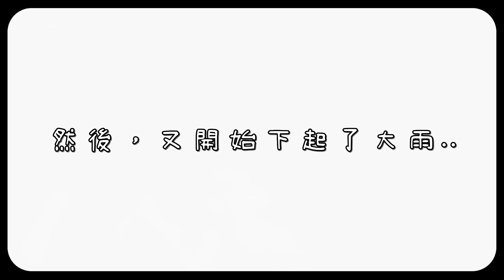【釣魚津觸咪】啥情況?下雨天反而更咬!?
祝大家新年快樂~吳郭魚滿滿滿滿滿😁~
大大們不嫌棄的話~麻煩點個"訂閱&“👍讚~"
可以的話，順便分享一下囉~灰熊感謝~!!